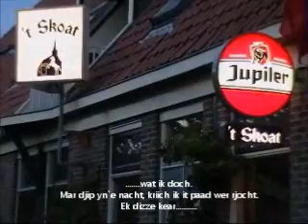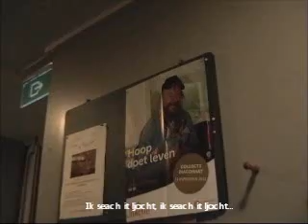Ik seach it ljocht_Flewiel_mei tekst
Fryske music night 2011